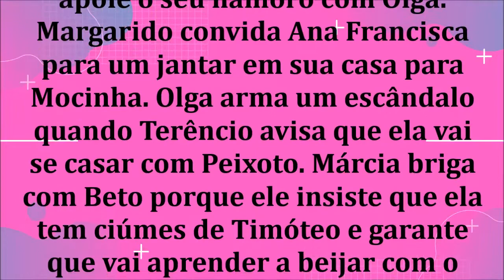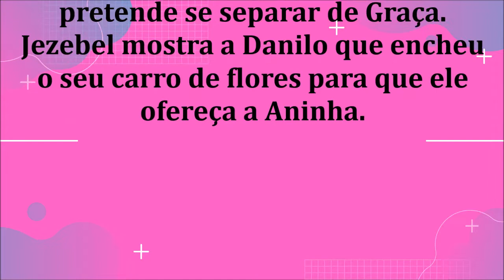🔔 CHOCOLATE COM PIMENTA – CAPÍTULO 126 – 12/09/2020 | CAPÍTULO DE HOJE!